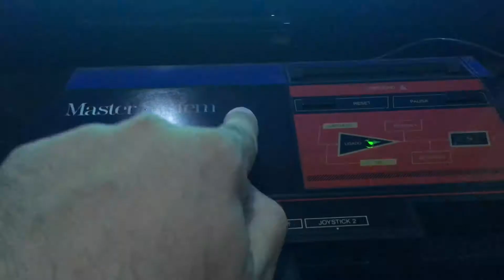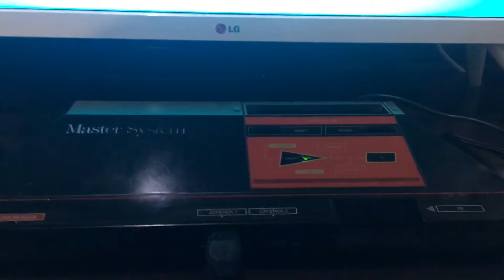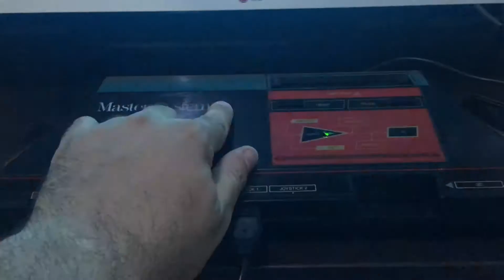Master System 3D